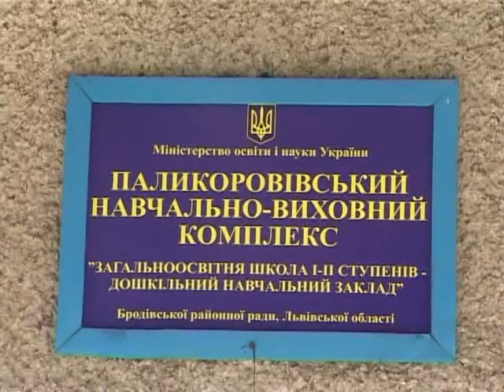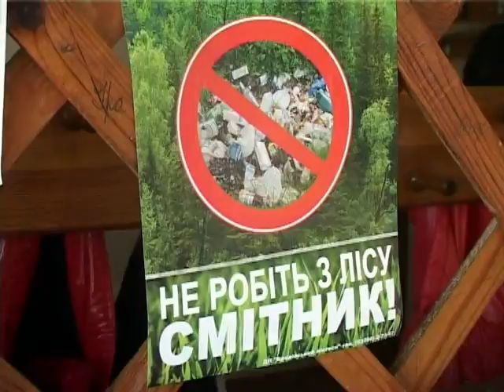У Паликоровівському НВК ділилися досвідом у сфері цивільного захисту (ТРК «Броди»)